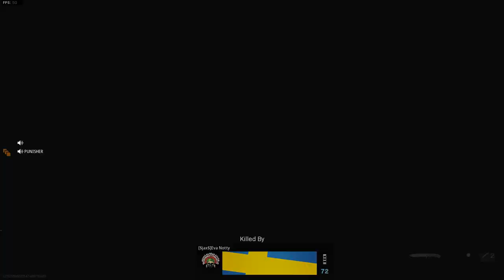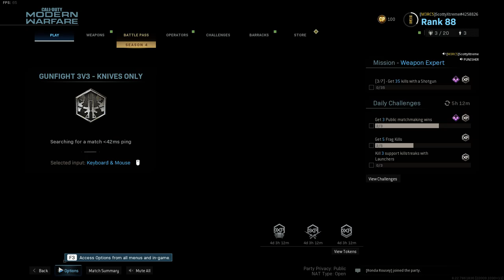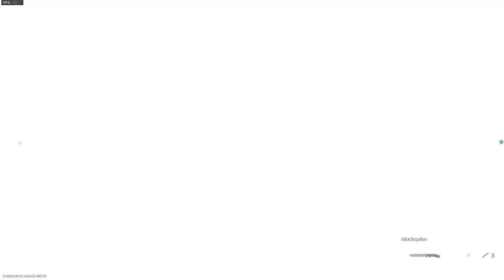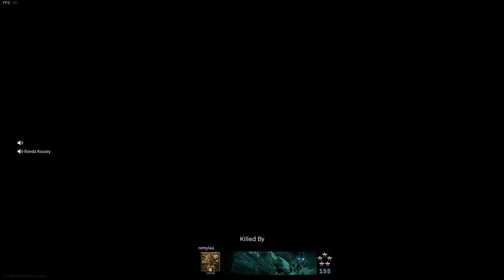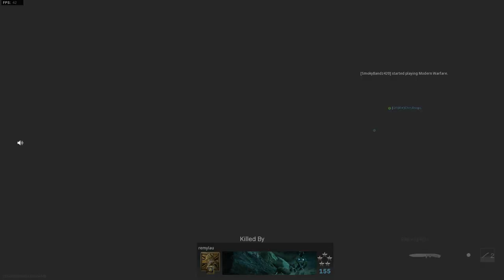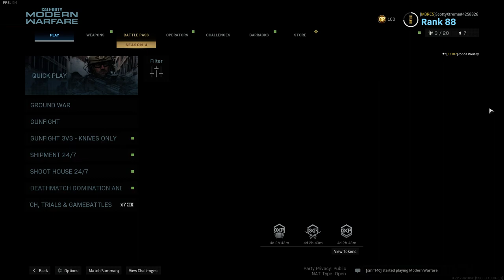Call of Duty Modern Warfare moments making people rage while there winning